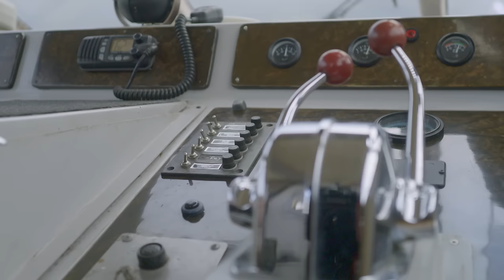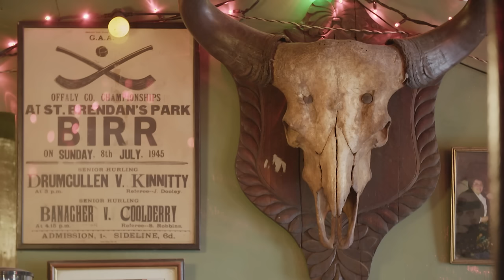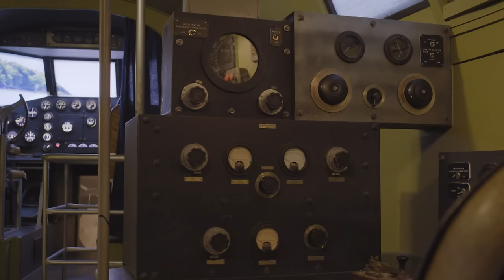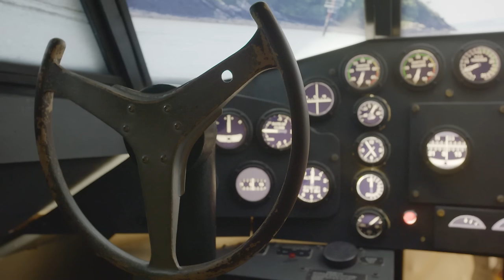Ireland's Secret Gem: The Majestic River Shannon | World's Most Scenic River Journeys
Escape with us on a legendary journey along Ireland's longest river, the River Shannon.  Through emerald green landscapes of rolling hills and sparkling waters, discover how vikings, monks, and medieval kings have left their mark on this important waterway. This is one of the most scenic river journeys in the world.